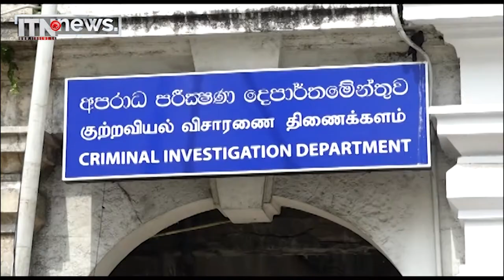සජිත්ට එරෙහිව අපරාධ පරීක්ෂණ දෙපාර්තමේන්තුවට පැමිණිල්ලක්